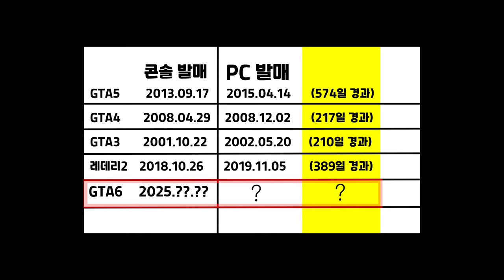GTA6 콘솔만 출시?